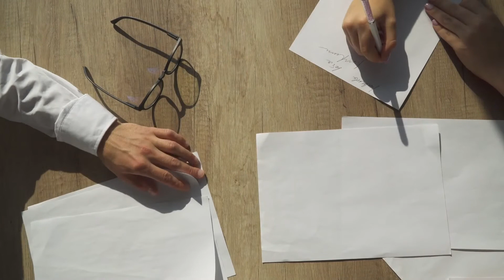Можно ли прописать несовершеннолетнего ребенка в ипотечной квартире?